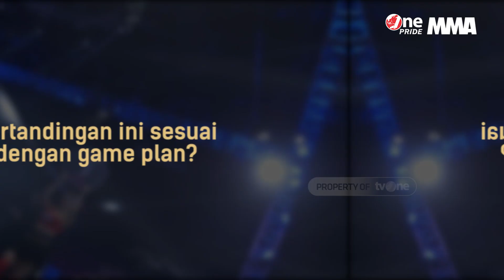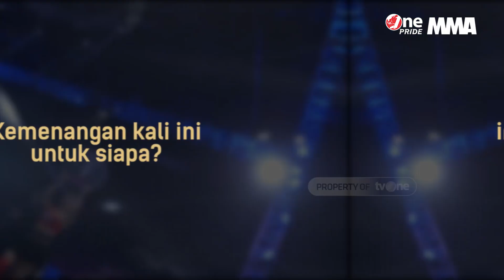Andriawan Dharmita Selesaikan Dengan Kuncian atau Kalah | Backstage Interview FN 40